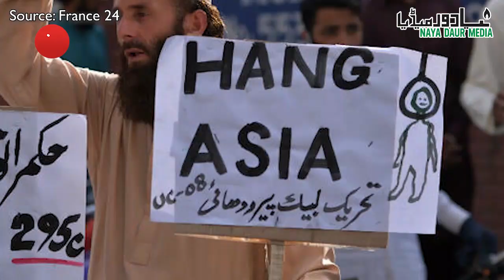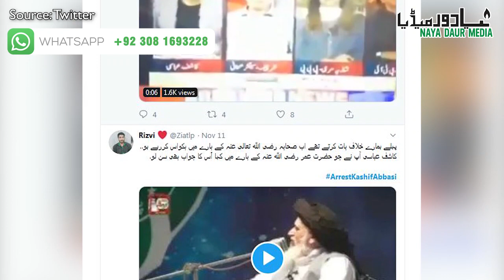Blasphemy Allegation On Kashif Abbasi, And ARY's History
Those trending ArrestKashifAbbasi only want violence. They have nothing to do with the esteem and prestige of the sacred personalities the honour of whom they pretend to be protecting. But does ARY even have the right to be crying foul over blasphmey allegations levelled against one of its anchors?